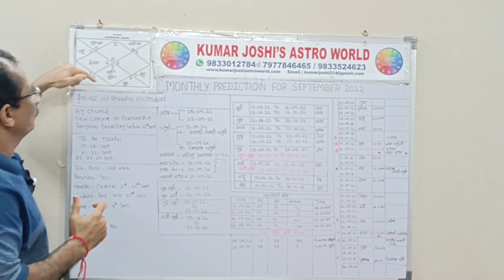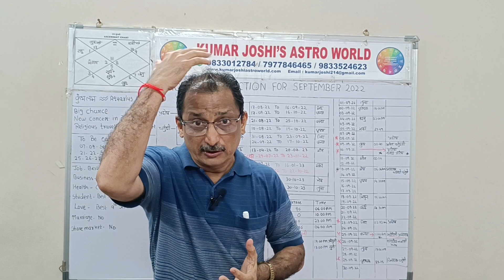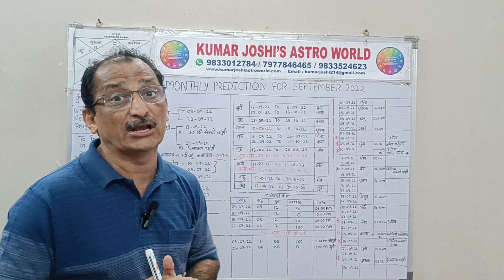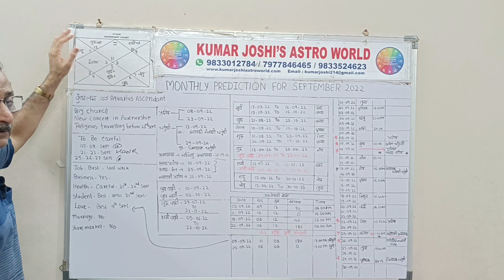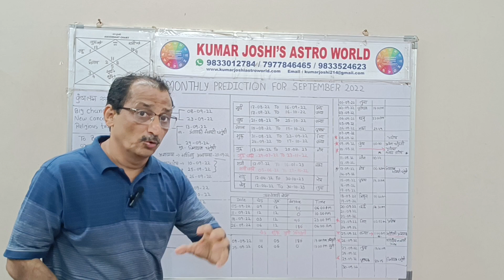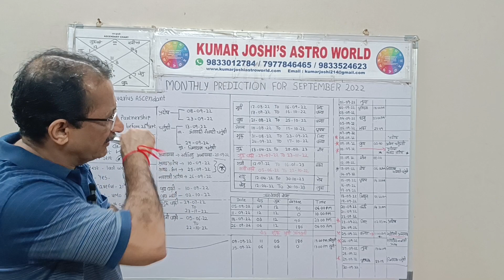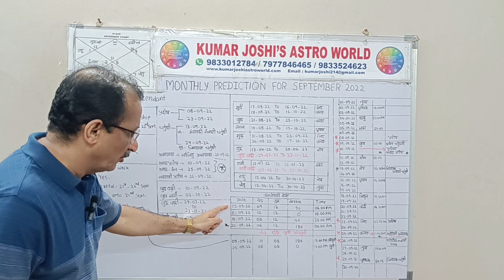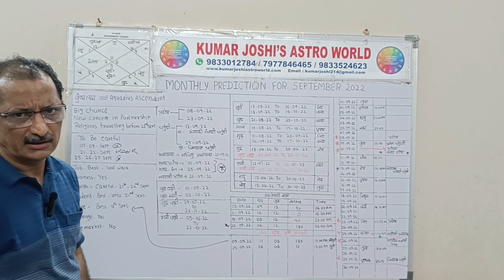SEPTEMBER 2022| सितंबर Aquarius Lagna| कुंभ लग्न |Monthly prediction कुंभ राशिफल | by Kumar Joshi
SEPTEMBERसितंबर2022 Rashifal
rashifalJanuaryFebruary फ़रवरी 2022
SEPTEMBERसितंबर2022 rashifal
SEPTEMBERसितंबर2022 कुंभराशी

A  video of General monthly prediction for Aquarius Lagna /कुंभ लग्न  for the month of SEPTEMBER सितंबर  2022